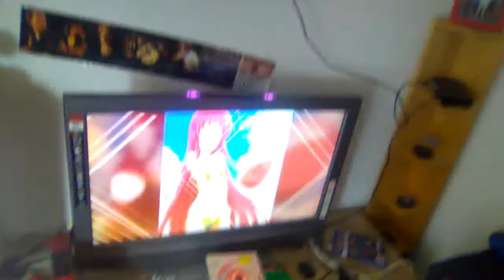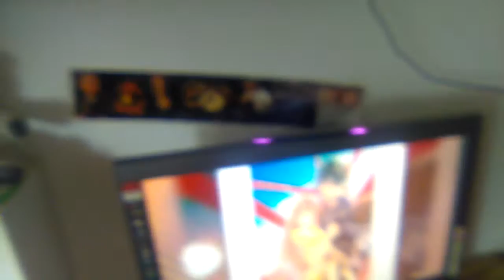Let's Meinung zu YouTubern kiki Rose